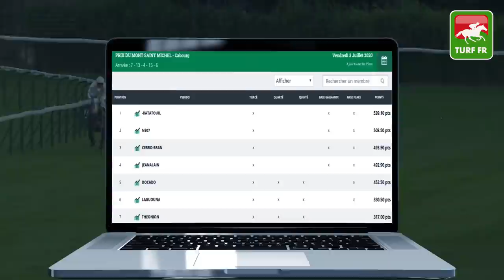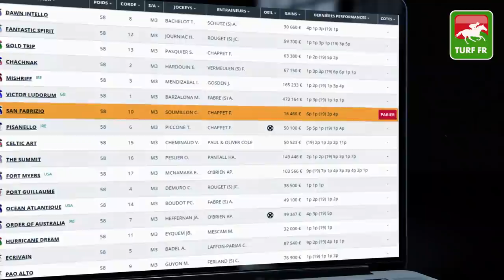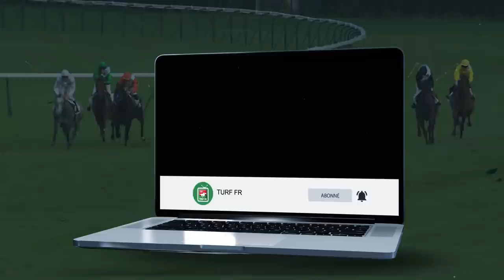Minute Quinté TURF FR : PRIX DU JOCKEY CLUB - Dimanche 5 Juillet 2020 - CHANTILLY 🏇🏻 PMU #207864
🥇 Retrouvez le pronostic exclusif de notre expert Turf Lucius Simenon pour le PRIX DU JOCKEY CLUB Dimanche 5 Juillet 2020 en France à l'hippodrome de CHANTILLY en France.

✅ NOS LOGICIELS TURF :
✔️ Logiciel TURF INFO Professionnel Edition: